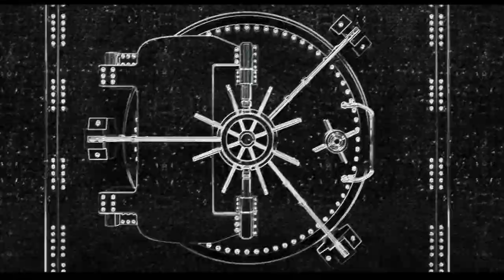Epic Fails May 2020 | #19 | Kitchen Destroyer